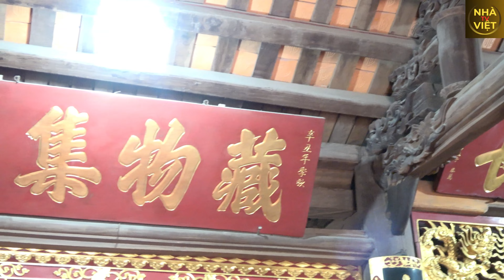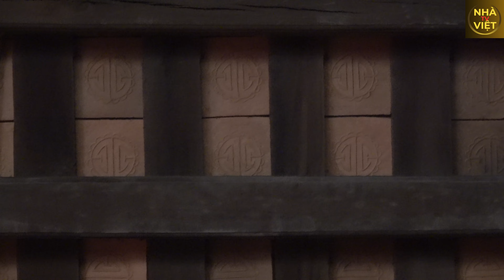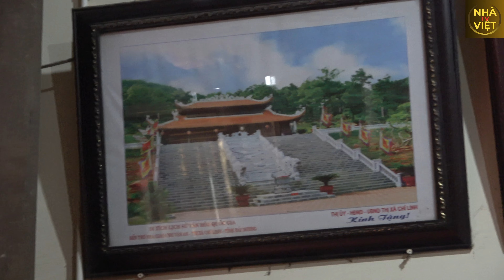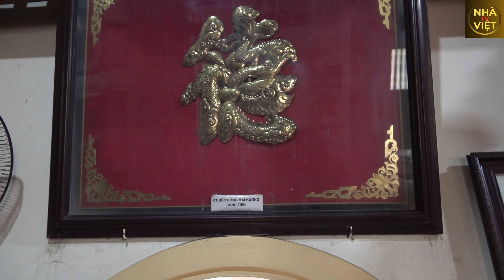Đình CỔ thờ thầy giáo Chu Văn An Phần 2 | Ancient communal house worships teacher Chu Van An Part 2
Phần 2
Đây là clip review khu nhà lớn nhất, 5 gian, to đẹp nhất. Nó được dùng là ban Công đồng trong đình thờ thầy giáo Chu Văn An lỗi lạc của Việt Nam.
Đình cổ thờ thầy giáo Chu Văn An ở thôn Trung, xã Thanh Liệt, huyện Thanh Trì, thành phố Hà Nội, Việt Nam, là ngôi đình lâu đời gần 400 năm tuổi. Đây là một ngôi đình có kiến trúc chuẩn chỉ nhà kẻ truyền Bắc Bộ. Các cấu kiện gỗ của đình như: cột cái, cột quân, cột hiên, cửa bức bàn, hệ thống vì, kèo, cửa võng, câu đối, hoành phi, cuốn thư vẫn còn được lưu giữ khá nguyên vẹn. Đình có kiến trúc chữ Nhị với hai nhà: căn 5 gian phía trước và căn 3 gian hậu cung liên thông với nhau. Chu văn an là thầy của mọi người thầy. Hãy cũng nhà việt tv review kiến trúc nổi tiếng này nhé.
Part 2
This is a clip reviewing the largest, 5-room, most beautiful house. It is used as the Council board in the communal house to worship the eminent Vietnamese teacher Chu Van An.
The ancient communal house worshiping teacher Chu Van An in Trung village, Thanh Liet commune, Thanh Tri district, Hanoi city, Vietnam, is an old communal house nearly 400 years old. This is a communal house with the standard architecture of a Northern traditional house. The wooden structures of the communal house such as: main column, military column, porch column, table door, system of rafters, rafters, hammock doors, parallel sentences, horizontal panels, and scrolls are still preserved quite intact. The communal house has a Nhi-shaped architecture with two houses: a 5-room front house and a 3-room back house connected to each other. Chu Van An is the teacher of all teachers. Let Vietnamese TV review this famous architecture.
Nhà Việt TV, Nha Viet TV, nhaviettv